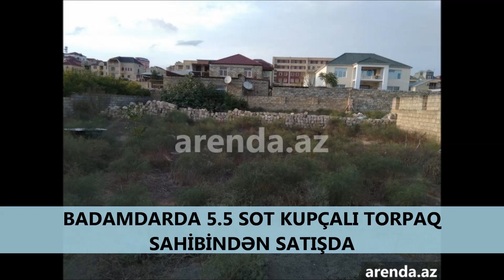Badamdarda 5.5 sot Kupçalı torpaq Sahibindən satışda - Nazim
Badamdarda 5.5 sot Kupçalı torpaq Sahibindən satışda